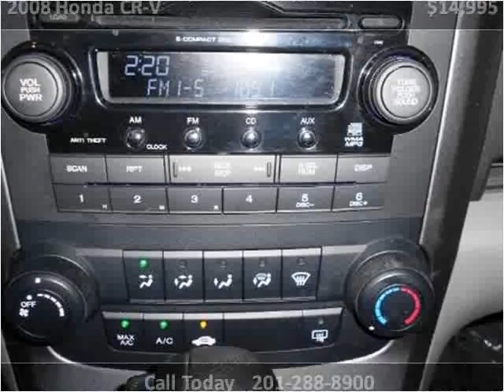2008 Honda CR-V Used Cars Little Ferry NJ